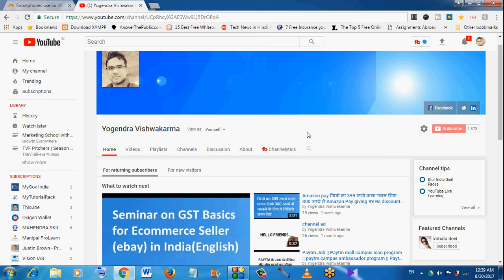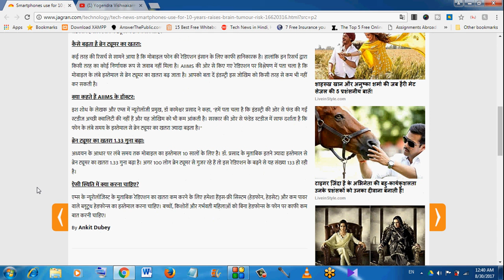मोबाइल फ़ोन के ज्यादा इस्तेमाल से आपको हो सकती है ये गंभीर बीमारी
दोस्तों नमस्कार अगर आप मोबाइल फ़ोन का ज्यादा इस्तेमाल करते है तो सावधान हो जाइये क्योकि इससे आपको कई सारी गंभीर बीमारियां हो सकती है। AIIMS के द्वारा किये गए शोध में ये दावा किया गया है कि अगर आप 10 साल से ज्यादा एक ही फ़ोन का इस्तेमाल करते है तो आपको ब्रेन ट्यूमर नामक गंभीर बीमारी हो सकती है।
मोबाइल फ़ोन से निकलने वाला रेडिएशन बहुत ही हानिकारक होता है ये न सिर्फ ब्रेन ट्यूमर बल्कि और भी बीमारियों को न्योता देता है इसलिए आप मोबाइल का कम  से कम इस्तेमाल करे और ऐसे गंभीर बीमारियों से बचे।
उम्मीद करता हु ये खबर आपके काम आएगी।
आप इस खबर को ज्यादा से ज्यादा लोगो तक फैला दे ताकि दुसरो को भी इस तरह की समस्याओं से बचाया जा सके।
धन्यवाद